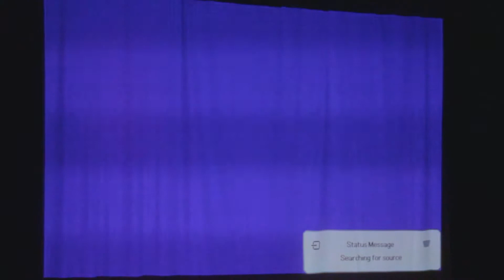31 Term Project Sneak Peak - Otherwise Actors Present: "Adventures in OA"